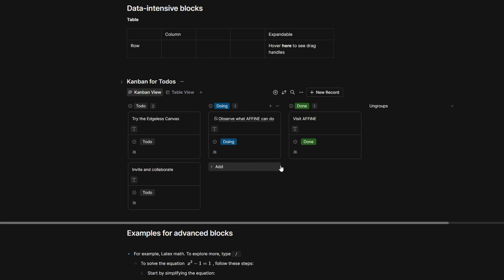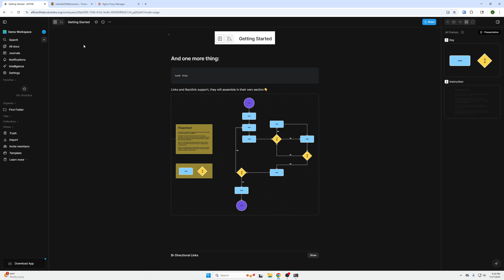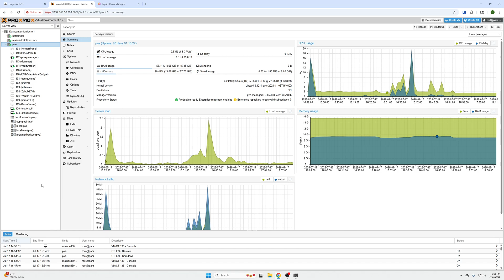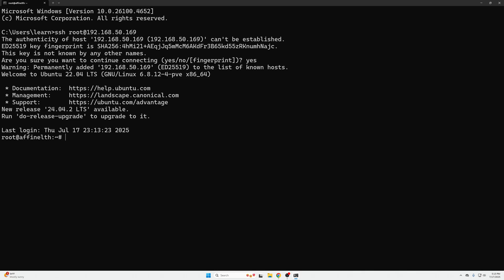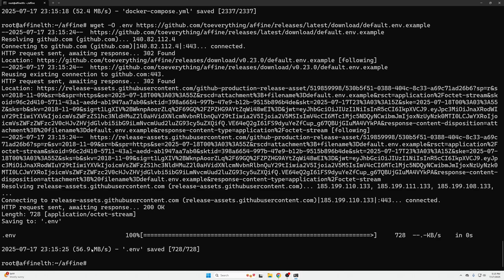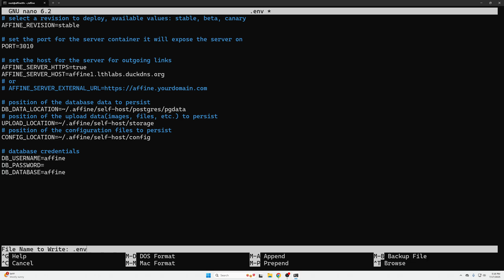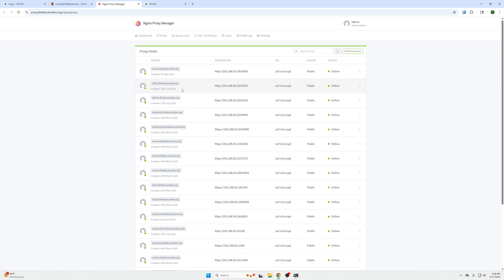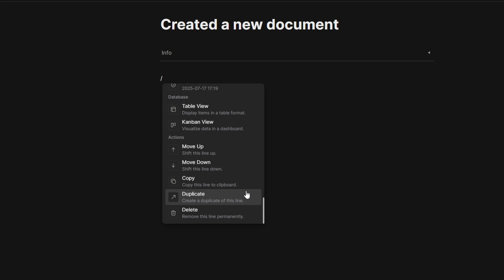Is Affine the PERFECT Note Taking App for Your Workspace?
Hey guys, Abe here; please see the links below to find out more info on this video or related content on our channel. Today's video covers a new, powerful note taking app, that can also be used for digital note taking. This application can be used as one of your productivity tools as well as a project management and task tracker solution.